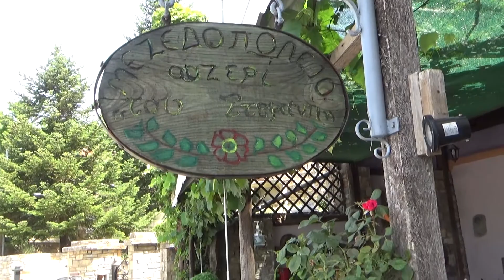ΒΟΛΤΑ ΣΤΟ ΠΗΛΙΟ ΜΕ ΜΗΧΑΝΗ